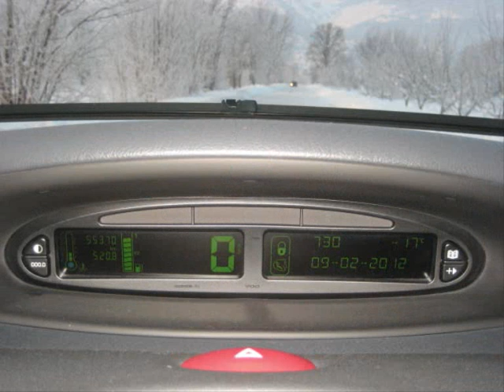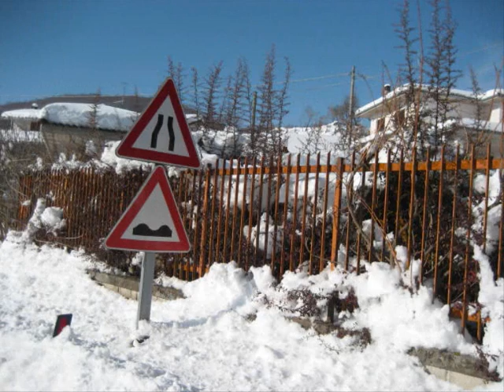Foto Nevicata Eccezionale a Ville di Fano Febbraio 2012